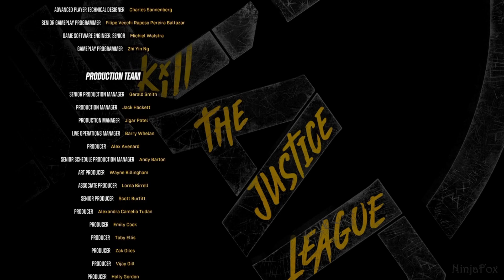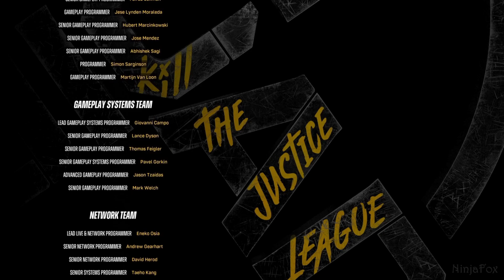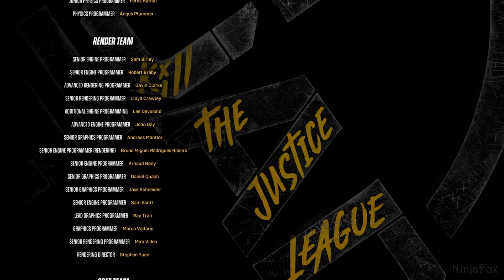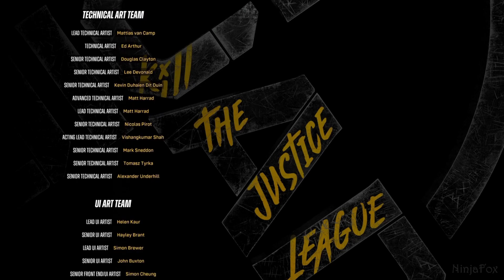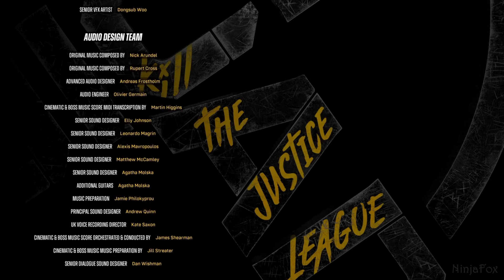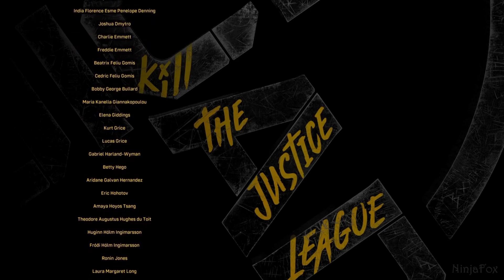SUICIDE SQUAD: KILL THE JUSTICE LEAGUE - CHAPTER 4: WINTER ✪ FULL STORY / ALL CUTSCENES【PS5 | 1080p】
SUICIDE SQUAD: KILL THE JUSTICE LEAGUE - CHAPTER 4: WINTER ✪ FULL STORY / ALL CUTSCENES【PS5 | 1080p | 60fps】

In Chapter 4: Winter, A.R.G.U.S. uncovers a new threat in the form of a Brainiac variant from a savage alternate realm shaped by brutal martial tournaments and dark sorcery. This Brainiac hails from a world where ruthless warriors and blood-soaked arenas have dominated for centuries, under the rule of a tyrannical emperor. Absorbing the realm's chaotic energy and fearsome champions, Brainiac has forged an army of twisted fighters and unleashed them in a frozen, war-torn wasteland. The Suicide Squad is sent into this perilous domain, where they must survive relentless combatants from the realm's brutal history while battling Brainiac's cold, technological horrors to prevent him from using this savage power to destroy their world.
TIMESTAMPS:
0:00 SUICIDE SQUAD: KILL THE JUSTICE LEAGUE - CHAPTER 4: WINTER
6:39 KILL Brainiac (Earth-21)
23:10 Ending
23:40 Credits